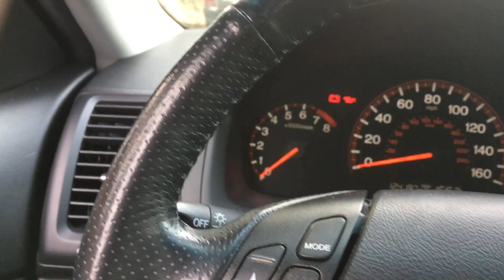2004 Honda Accord EX V6 with Severe Engine Wear Piston Slap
A quick startup of my old 2004 Honda Accord EX V6 near the end of my time owning it. This car burned oil, and had some serious engine problems that I could not fix. Some say that this car sounded like a diesel upon startup!